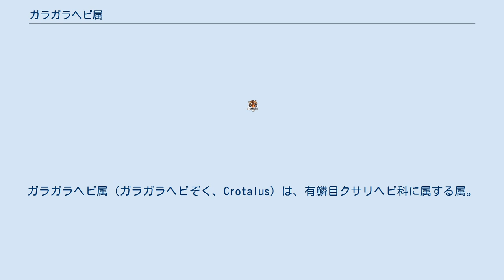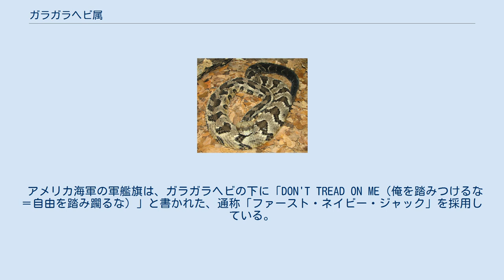ガラガラヘビ属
ガラガラヘビ属（ガラガラヘビぞく、Crotalus）は、有鱗目クサリヘビ科に属する属。
有毒である。
マムシ亜科の模式属。
日本における特定動物。
 北アメリカ大陸、南アメリカ大陸 最大種はヒガシダイヤガラガラヘビで最大全長240cm。
尾の先端に脱皮殻が積み重なり、古くなると抜け落ちる。
 毒は主に出血毒だが、一部の強毒種は非常に強い神経毒を持つ。
 草原、森林、砂漠等の様々な環境に生息する。
危険を感じると脱皮殻の積み重なった尾を激しく振るわせて音を出し、威嚇する。
尾が赤ちゃんをあやすがらがらのように見え、音を立てることが和名や英名（rattlesnake）の由来。
 食性は動物食で、爬虫類、鳥類、小型哺乳類等を食べる。
天敵は大型のトカゲやワシ、キングヘビ等。
但し成体が襲われる事は殆どない。
 繁殖形態は卵胎生で、幼蛇を産む。
 アメリカ海軍国籍旗 ガズデン旗 北米を代表する毒蛇として恐れられているが、開発による生息地の破壊や、毒蛇として（加えて娯楽として）の捕獲や駆除等により生息数が減少している種もいる。
 アメリカ海軍の軍艦旗は、ガラガラヘビの下に「DON'T TREAD ON ME（俺を踏みつけるな＝自由を踏み躙るな）」と書かれた、通称「ファースト・ネイビー・ジャック」を採用している。
民間用でも「ガズデン旗」と呼ばれる、これとよく似たガラガラヘビをあしらった旗が用いられている。
また同じくアメリカ軍は、ヨコバイガラガラヘビにちなんで名づけられた空対空ミサイル「サイドワインダー」を配備している。